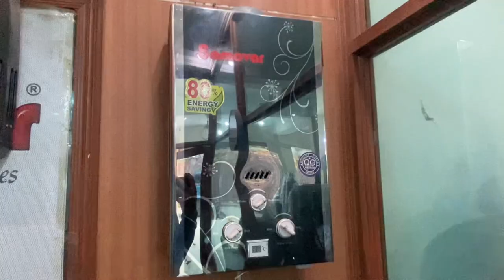Instant Water Heaters Price in Pakistan 2024 | Instant Geyser Price in Pakistan 2024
instant water heaters price in pakistan 2024
instant geyser price in pakistan
instant gas geyser price in pakistan
instant geyser
nasgas instant geyser price
canon instant geyser price
super asia instant geyser price
best instant geyser in pakistan
instant geyser cleaning
instant geyser lpg gas
water heater
instant water heater tap
instant electric water heater
electric geyser in pakistan
electric water heater
china water heater
Hassan MUAVIA vlog